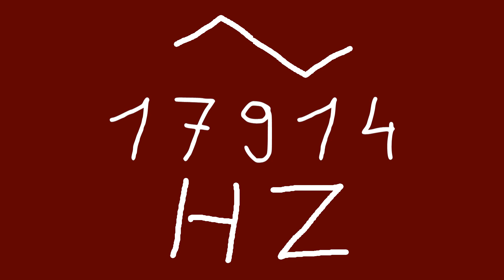17914 hz triangle